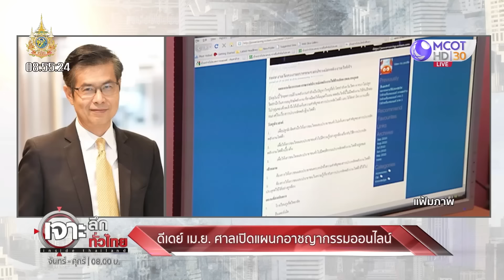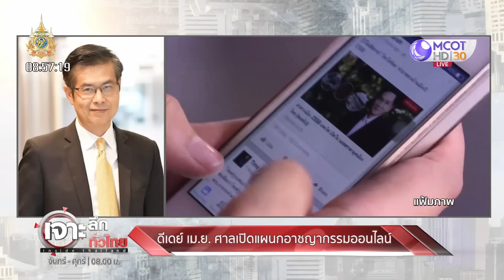(คลิปเต็ม) ‘บิ๊กโจ๊ก’ ปัด! ไม่ใช่เด็ก ‘บ้านจันทร์ส่องหล้า’ (22 มี.ค. 67) | เจาะลึกทั่วไทย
- คดี "บิ๊กโจ๊ก" ไม่จบ...ลุ้นส่งสำนวนให้ ป.ป.ช.
- กก.สอบ 2 บิ๊ก ตร. ลั่นไม่มีมวยล้ม
- "บิ๊กต่อ" ยอมถอดหัวโขน
- "บิ๊กโจ๊ก" ปัดไม่ใช่เด็ก "บ้านจันทร์ส่องหล้า"
- ล่าเอกชนขนส่งน้ำมัน 3 จังหวัด...โยงเครือข่าย "โกฟุก"
- ดีเดย์ เม.ย. ศาลเปิดแผนกอาชญากรรมออนไลน์
- ฝุ่น PM 2.5 ...โจทย์ยากรัฐบาล